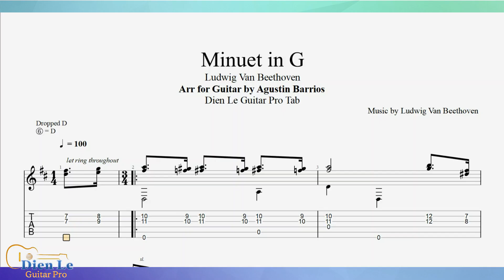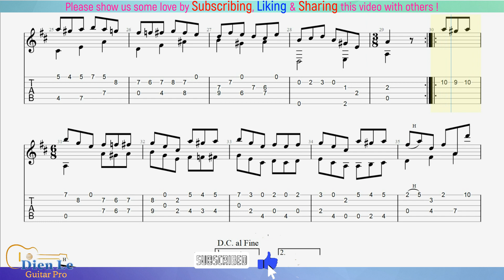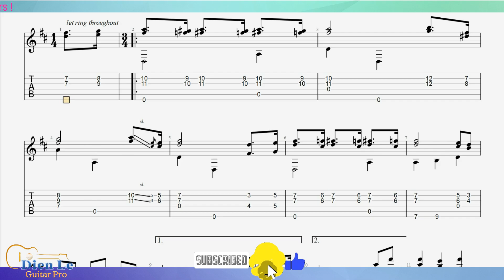For Classical Guitar with TABs - Beethoven - Minuet in G